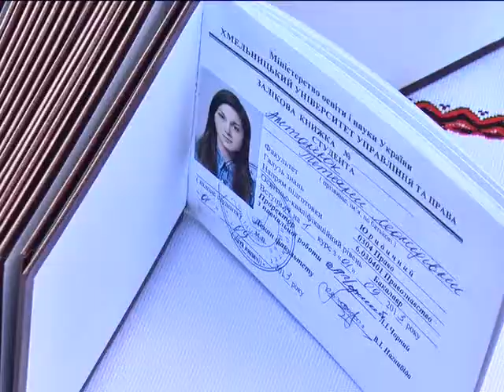ХОДТРК "Поділля-центр" ХУУП